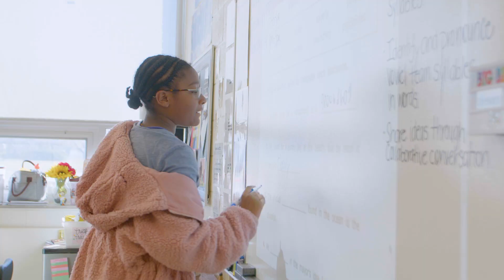DCP Harper Woods | About Us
DCP Harper Woods, a tuition-free K-8 school located in Harper Woods MI, partners with families to personalize learning for every student.  DCP Harper Woods' joyful, caring community makes the school an amazing place to learn and grow.  Check out this video to learn more about the unique Harper Woods experience!